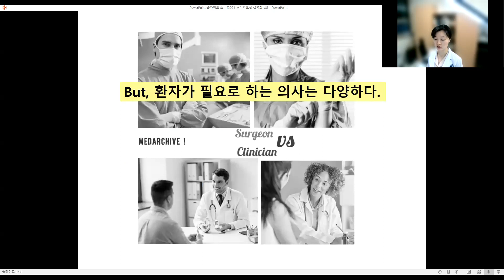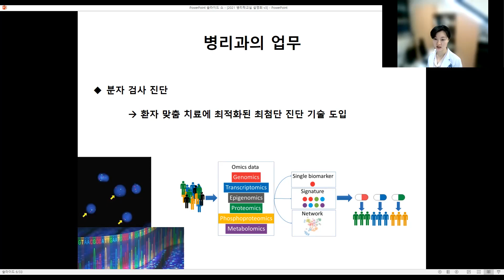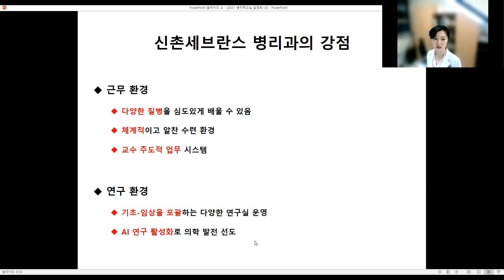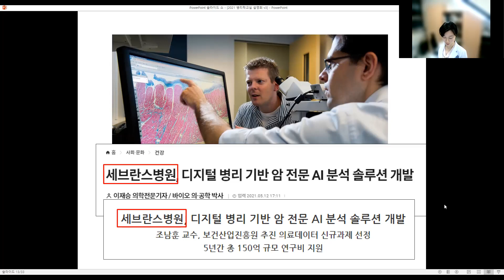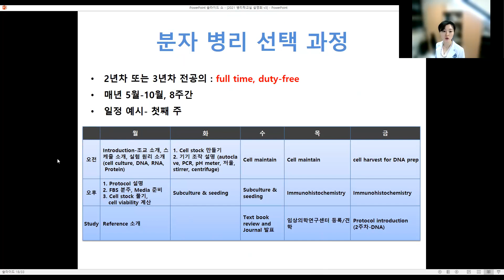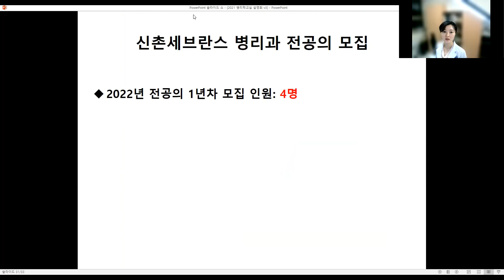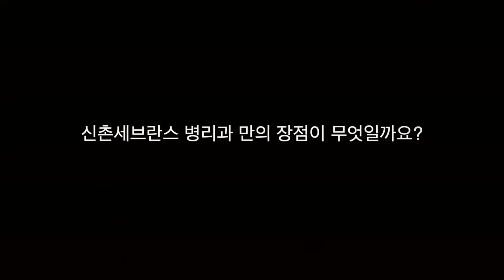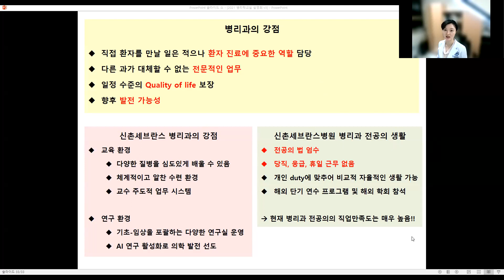세브란스 병리과 전공의 모집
“Making history in Pathology”라는 슬로건 아래
세계적 수준의 서비스를 제공하고 있으며,
신의료기술의 적용 및 맞춤형 환자 치료의 최전선에서 오늘도 역사를 만들고 있습니다.

병을 낫게 하는 사람들,
세브란스병원 의사의 스토리를 경험해 보세요.
구독은 백세건강입니다!